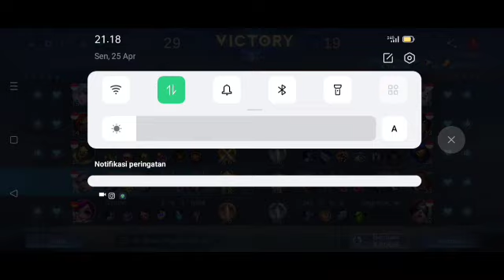EUDORA BEST BUILD 2021, LOSE LEVEL AND GOLD STILL WIN - MLBB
Mobile legends hero mage, Ms. Eduora, even though she loses level and gold, she can still destroy her opponent with her combo. The opposing mage and headquarters are very afraid of Aunt Eduora